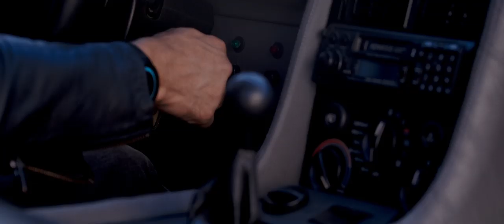The Rise of the Synths – trailer | IFFR 2020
Synthwave combines synthpop, action films and the glossy style of the 1980s – unmistakably cinematic music.